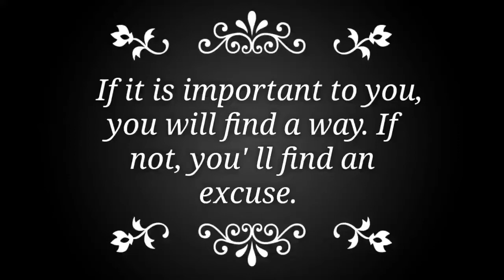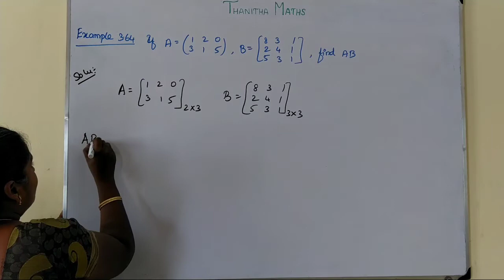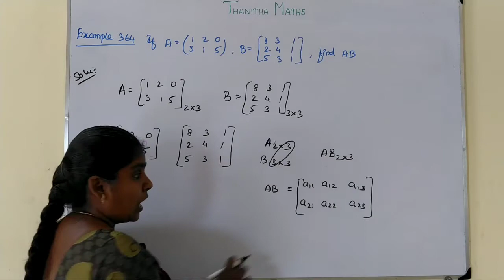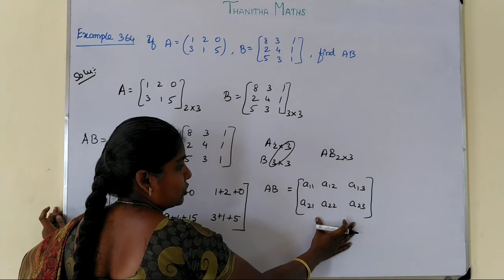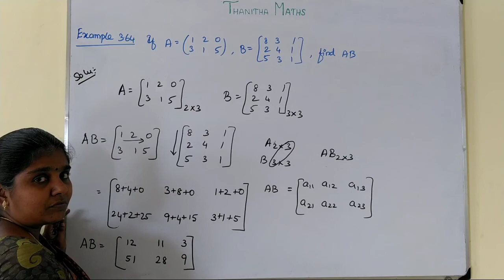10th Maths, Example : 3.64